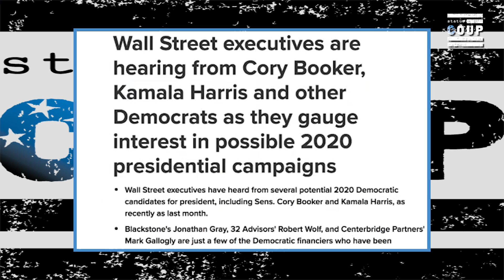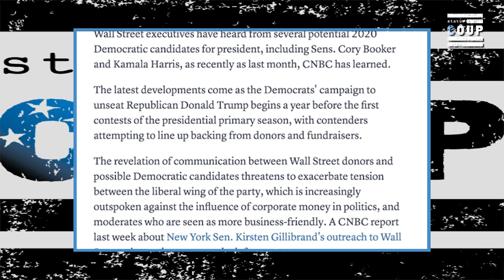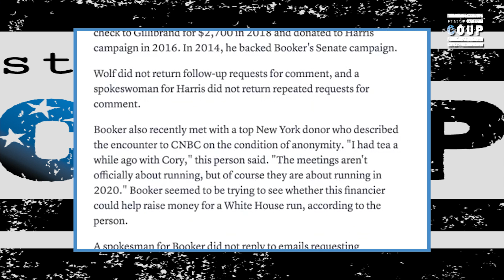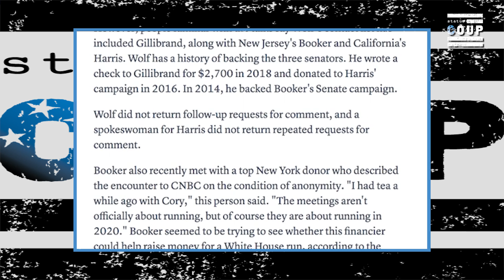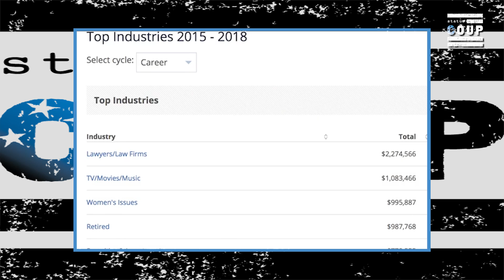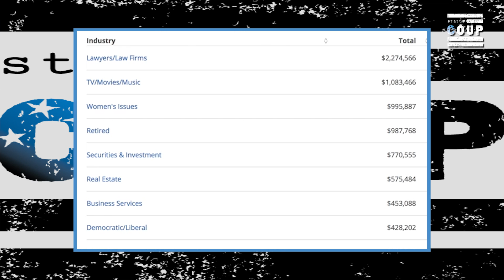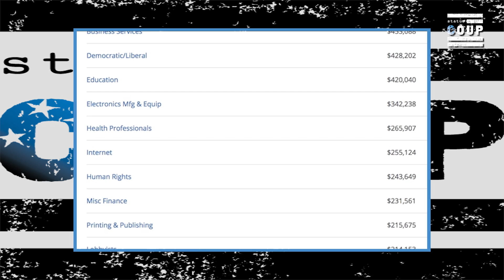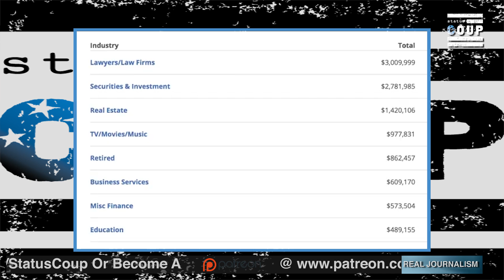Kamala Harris & Cory Booker Dialing For Wall Street Dollars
Jordan Chariton reports on Senators Kamala Harris and Cory Booker dialing up Wall Street executives to gauge support ahead of a 2020 run.